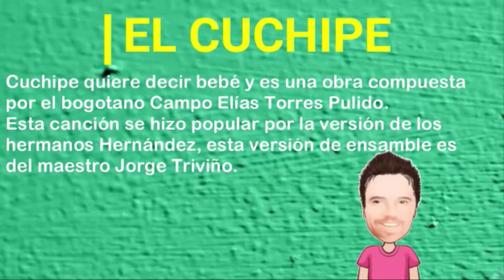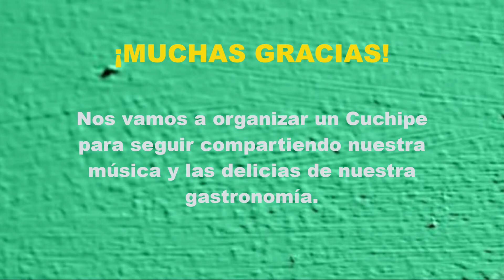Segunda Muestra Musical 2020 - C.M. Santo Domingo Savio - "El Cuchipe"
El Centro musical Santo Domingo Savio presenta su segunda muestra musical con el torbellino, "El Cuchipe". Cuchipe quiere decir bebé y es una composición del compositor bogotano Campo Elías Torres Pulido; la canción se hizo popular por la versión de los Hermanos Hernández y este arreglo para ensamble musical es del maestro Jorge Triviño. Cuchipe también significa convite, comitiva, un lugar donde se comparte la gastronomía de la región, en este caso la gastronomía cundiboyacense.

Agradecimiento especial a todos los niños, sus familias, equipo del centro musical y al profesor Carlos Javier Betancourt por su apoyo gráfico y de diseño.